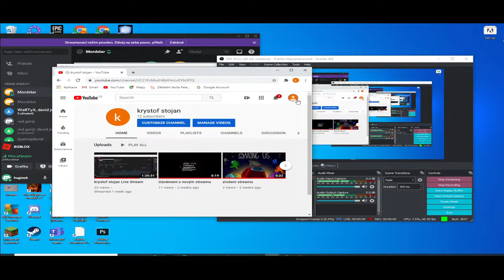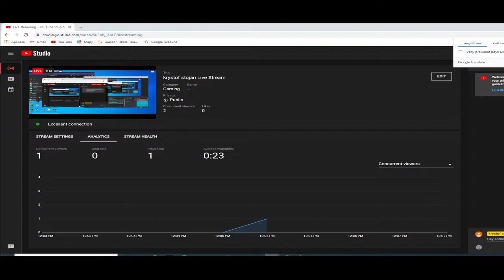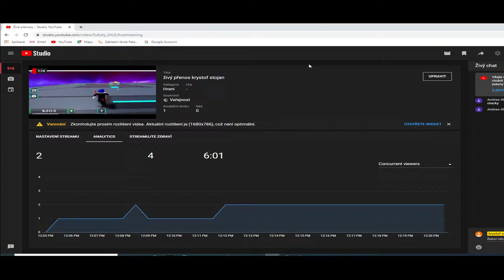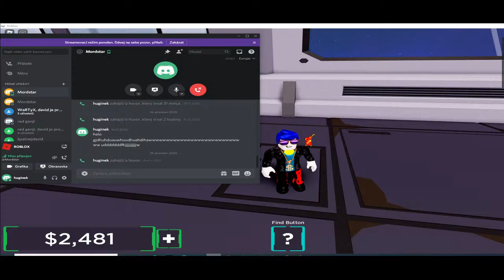krystof stojan Live Stream